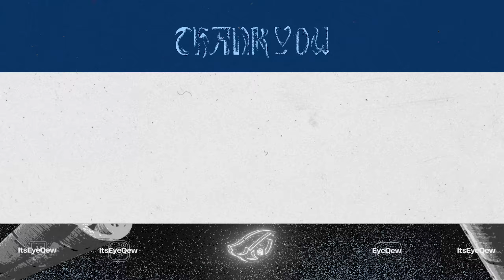this M4 LOADOUT is *BROKEN* in WARZONE 2! 😍 (Best M4 Class Setup) - MW2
Best M4 Class Setup Warzone 2 / Best M4 Loadout MW2 (Warzone 2 Meta Loadout)